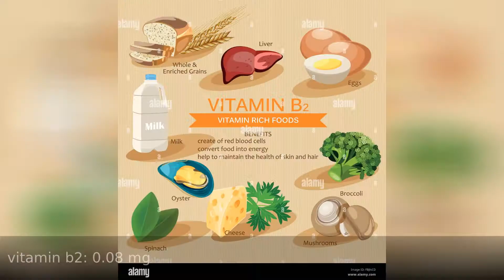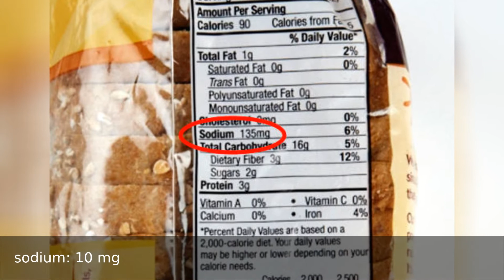Nutrition Facts of DRIED FIGS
Nutrition facts of 100 grams of dried figs

This video contains technical and precise information about all nutrients, vitamins and minerals of this food.